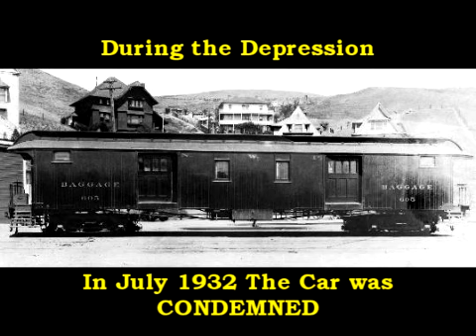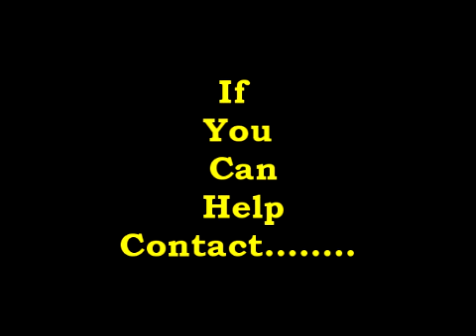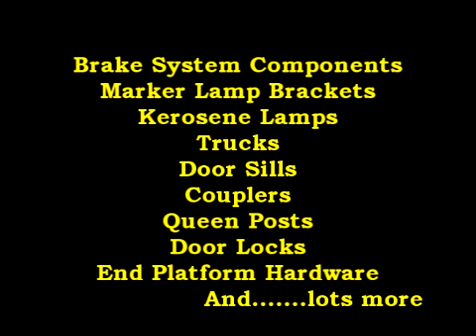wooden 1892 Baggage car that was a house to be restored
This baggage car was built in 1892 then sold for a house in 1932 Now the car is going to be restored from a house back to a railroad baggage car by The Northwestern Pacific Railroad Historical society